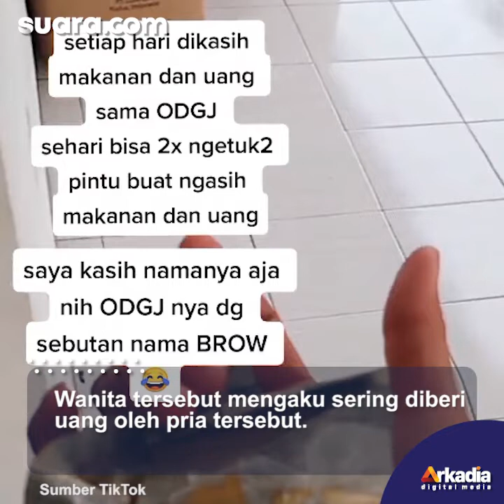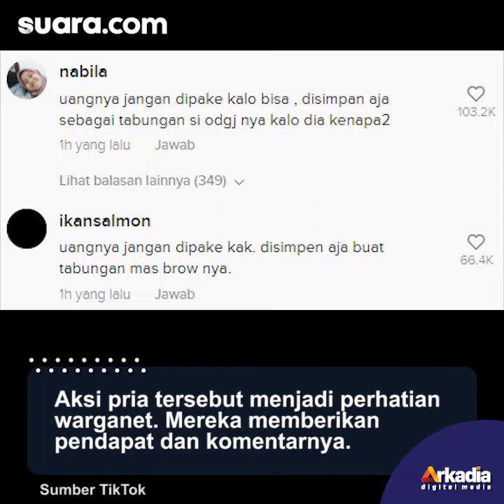Viral Wanita Ngaku Dinafkahi ODGJ, Tiap Hari Diberi Uang dan Makanan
Beredar sebuah video seorang wanita mengaku dirinya seperti dinafkahi oleh orang dengan gangguan jiwa (ODGJ).

Wanita tersebut mengaku sering diberi uang oleh pria tersebut.

Pria tersebut selalu memberikan uang hingga makanan kepada wanita itu setiap harinya. Selengkapnya dalam video.